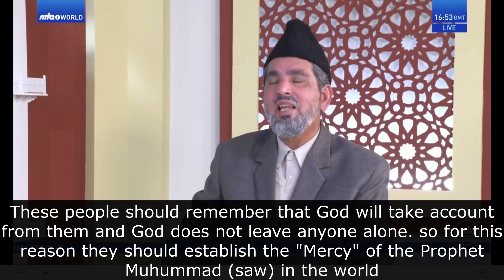Rahe Huda Program Segment that was on MTA Dec 26th 2020 with English Subtitles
Murrabi Sahib sets the record straight, Muhammad (saw) was sent as a Mercy for all Mankind and not as a Killer.  Please see the link here for the original program that was on MTA.

Please also note that I added the subtitles , if I made any mistakes I apologize in adavance